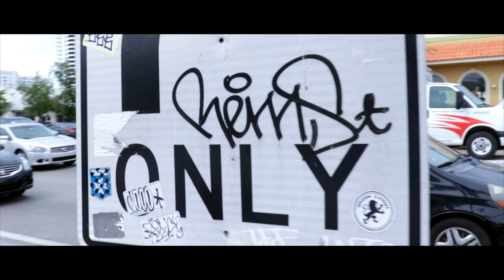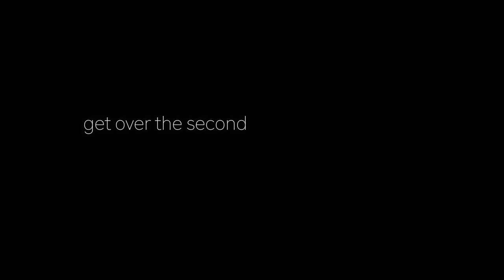Miami Imps - Impressions of my exciting days in Miami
BAN WEAPONS NOW. My deepest respect for the people affected by the shootings in Florida and today at YouTube headquarter.

DangerDan vlog 007 of my stay in Miami and Miami Beach in the USA during my travel through the country.
How to park you car? Where to eat out? How to meet old friends? Or just: How to get a sunburn? How to drive a V8 Chevy Silverado in Miami?

All these topics are covered in this episode and yes: some nice pics as well!

Let me know, if there are any places, you like best in Miami?

The News by Dj Quads @aka-dj-quads